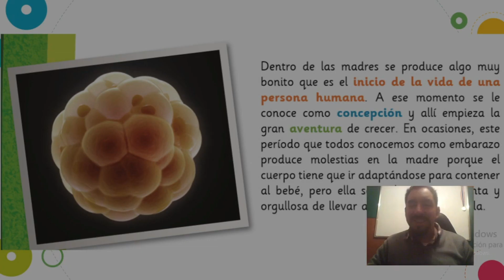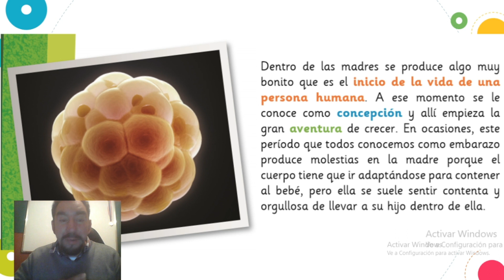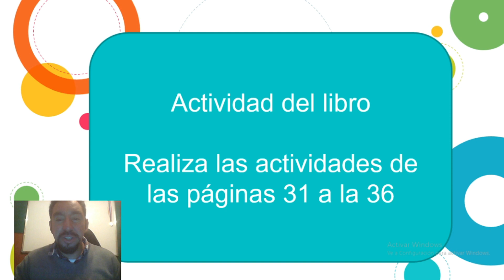Formación "Sigo creciendo".Tercero básico. Colegio Tabancura.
Fascículo 3.B.1 Tema: Sigo creciendo.
Páginas 31 a la 36.